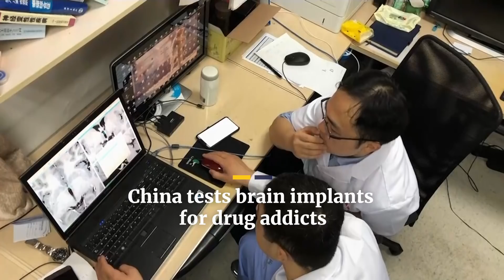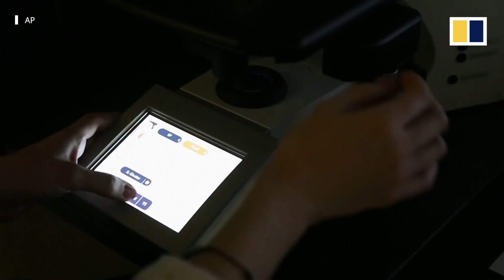Chinese researchers test brain implants to help drug addicts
Chinese doctors are conducting their first clinical trials of deep brain stimulation (DBS) to treat methamphetamine addiction, as China outpaces Western countries to become a hub for research on the controversial procedure.

The treatment involving a surgical implant of electrodes inside a patient to regulate brain activity, is widely used to treat motion disorders such as Parkinson’s disease and epilepsy.

Use of the procedure for psychiatric conditions including addiction is controversial due to ethical concerns about its effects on mood and behaviour.